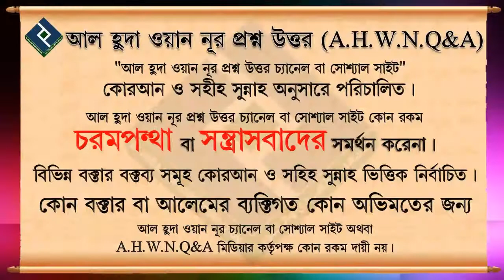পায়ে ধরে সালাম করা কি জায়েজ কি ᴴᴰ┇শায়খ হাশেম মাদানী